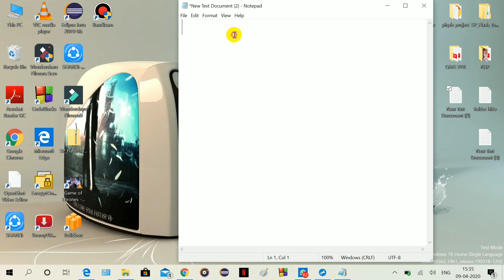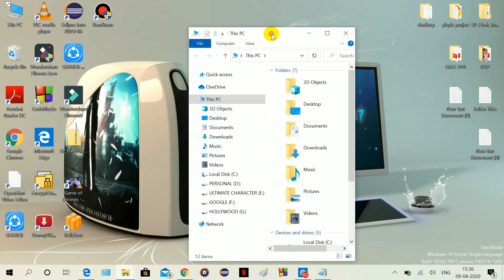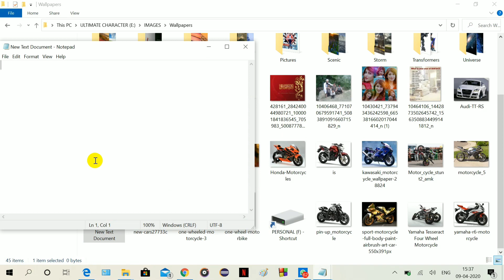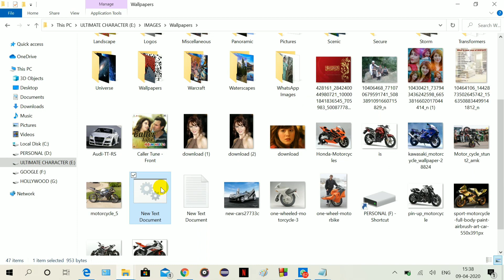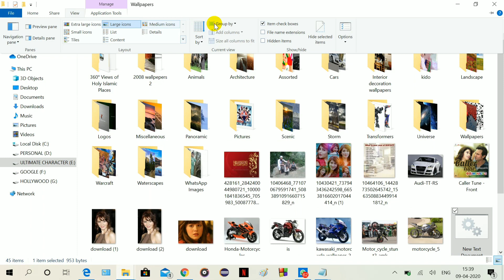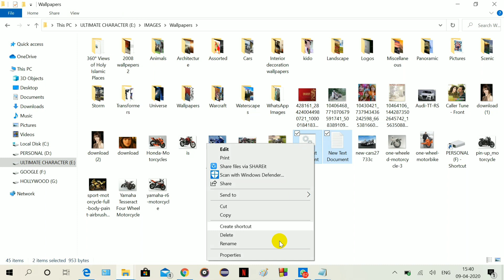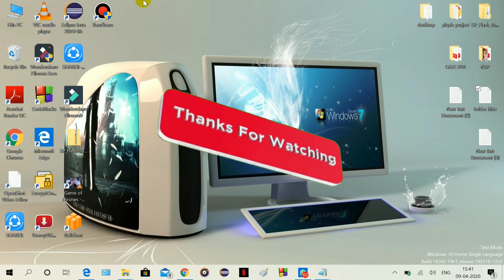How To Hide Folder 📂 in Windows 10 / 8 / 7 || Hide Folders With Password Easily! || TECHNICALSTREAm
I will show you how to lock 🔒 Folders in Windows 10
and make it private with password access.
Keep it hidden from everyone.

with your friends to show your support -it really helps us out !